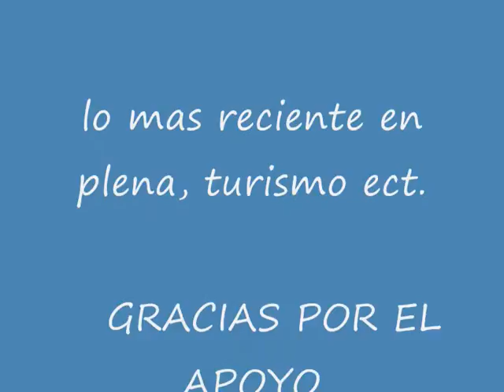PRESENTACION D ELA PAGINA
LA MEJOR PAGIAN DE INTERNET